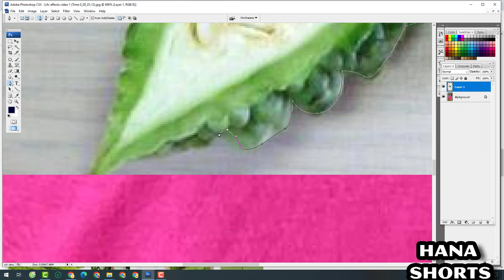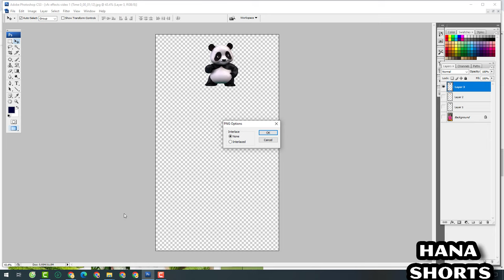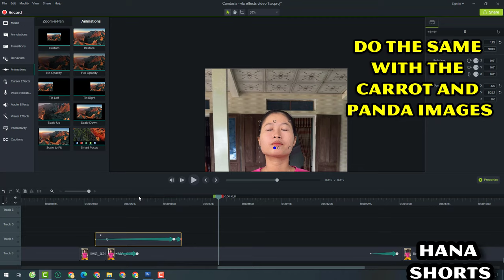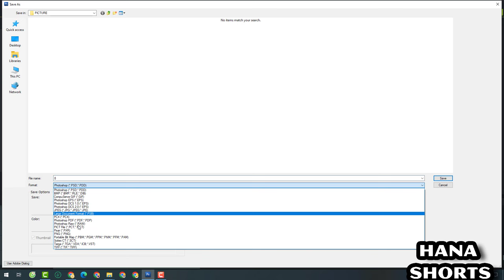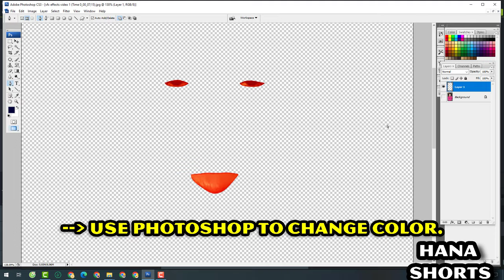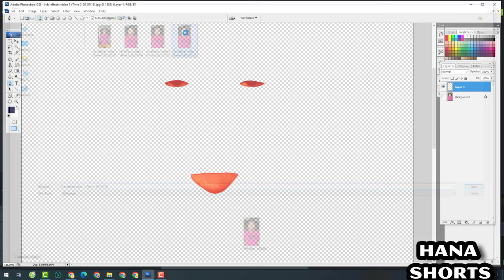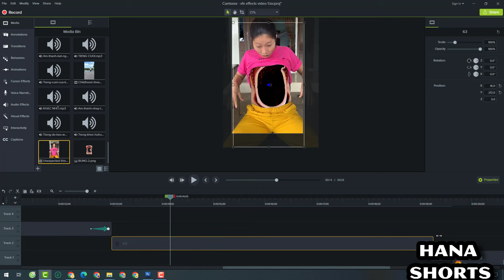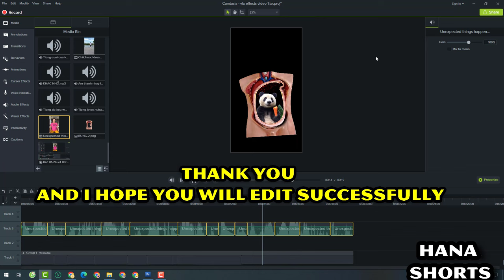Edit tongue and eye color changes - Create simple but unique short videos